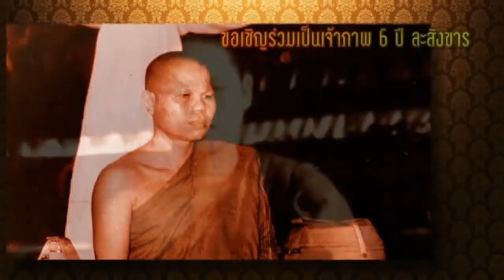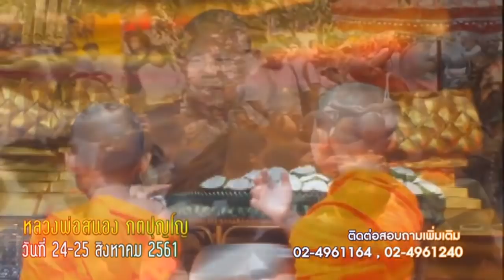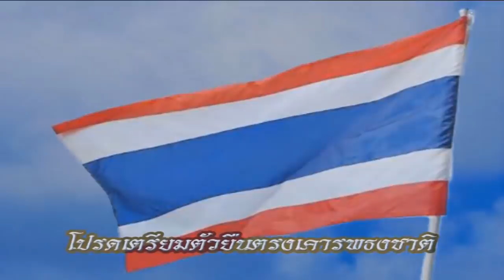วันพฤหัสบดีที่ ๙ ส.ค.๖๑ ธรรมะสว่างใจ พระอาจารย์ชาญชัย สิริวิชโย วัดสังฆทาน